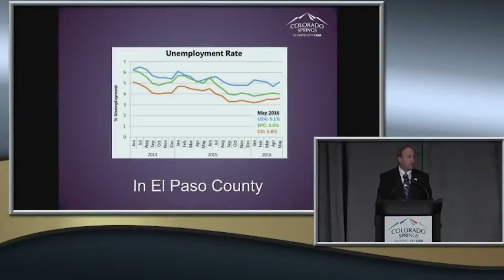Mayor Suthers delivers the State of the City Address for Colorado Springs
Mayor John Suthers gave his second State of the City Address for Colorado Springs.  These are a few highlights of his priorities and the city's economic picture.